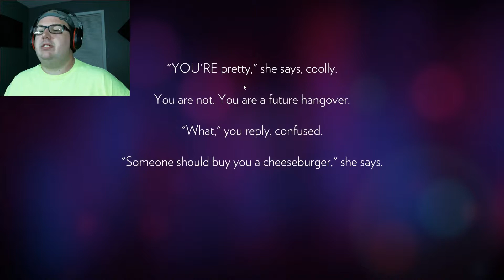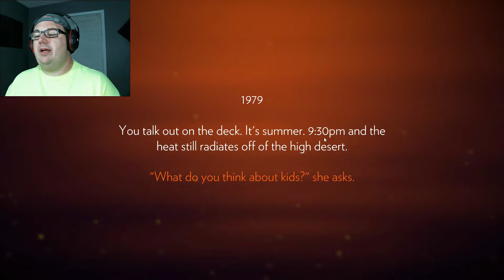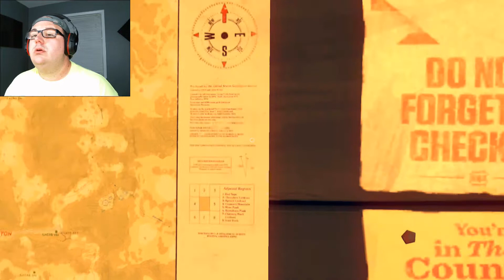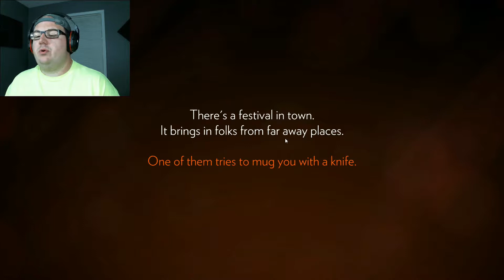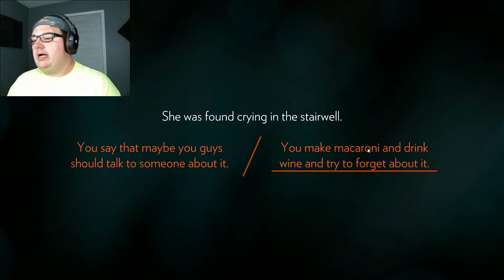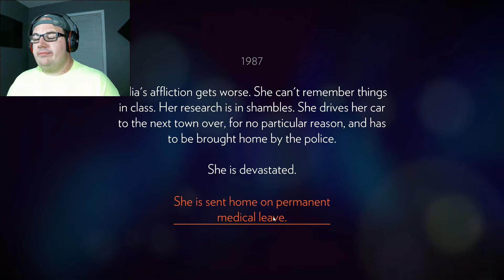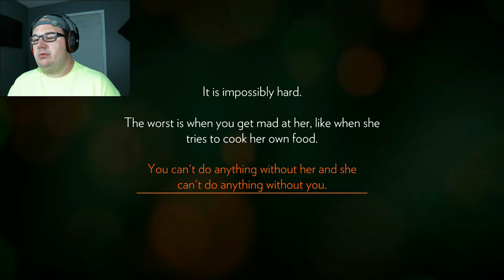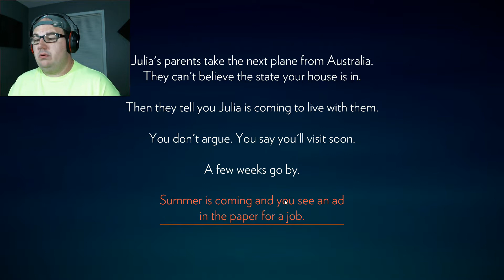Firewatch #1/Talk About Bringing The Feels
Hopefully a little taste of the story telling to come.  I am pumped for the rest of this game!